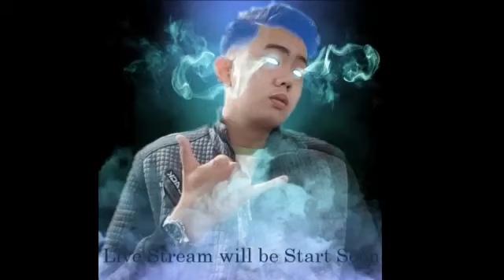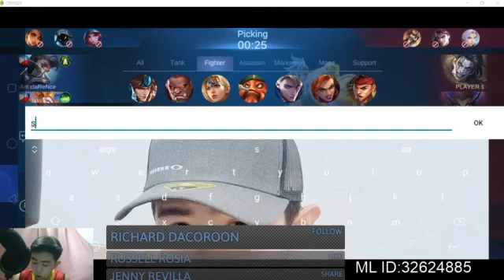CALLING TV GAMING Propeta Samson July 04, 2020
I would like to inspired everyone by saying "When you do something, Act as if the whole world is watching you" by Thomas Jefferson

Other tags